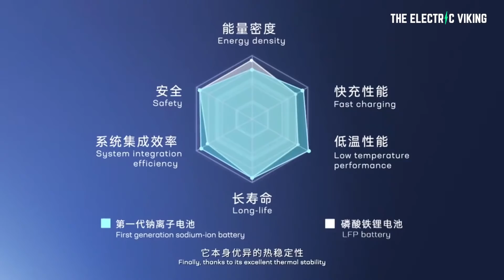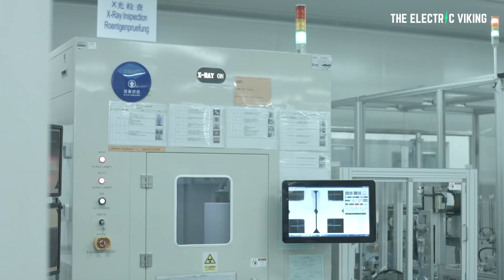CATL's new SODIUM battery will solve the world's energy problems